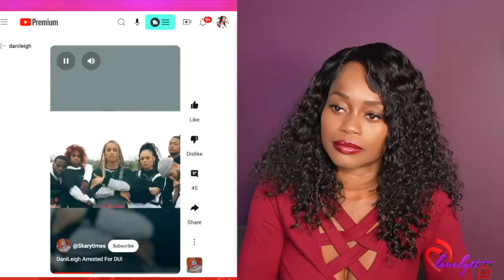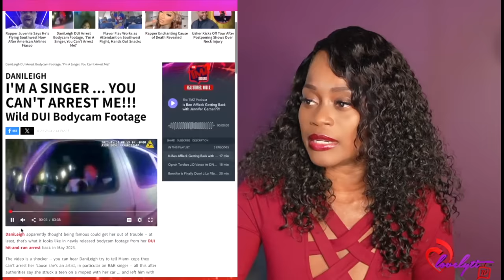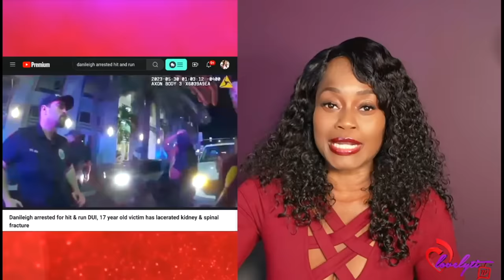Footage of DaniLeigh telling police, ‘I’m a singer, you can’t arrest me" during her DUI arrest